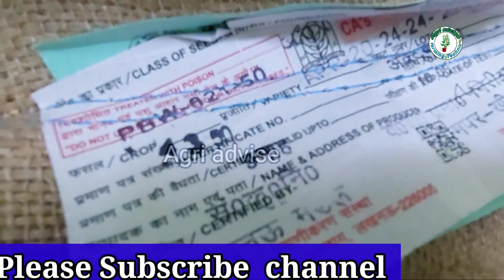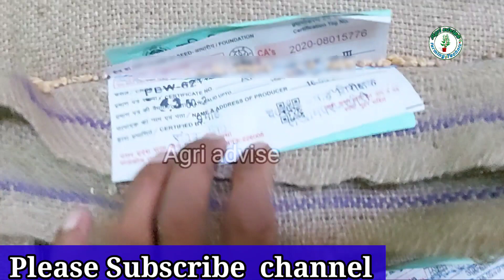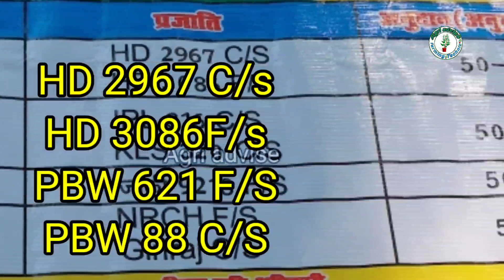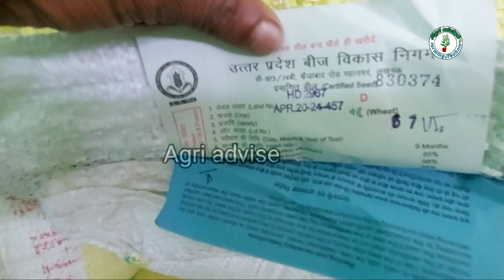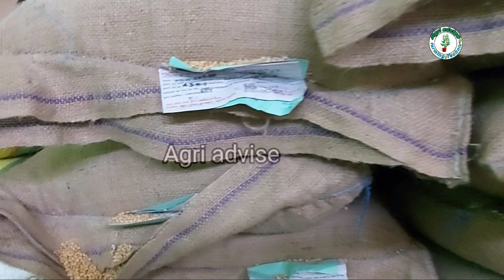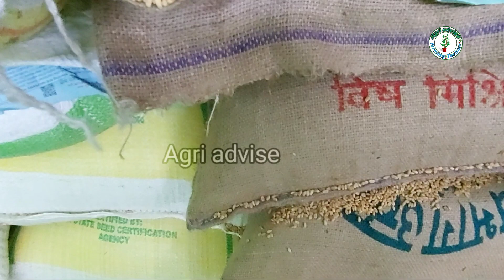गेहूं का बीज मिल रहा है मात्र 1400₹/कुन्तल में यहाँ से खरीदें pbw 621, pbw 88, HD2967,HD 3086,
नमस्कार दोस्तों यदि आप गेहूं का बीज खरीदना चाहते हैं और मार्केट में आपको काफी महंगा सिर्फ मिलना है और गुणवत्ता भी अच्छी नहीं है तो आपको इस वीडियो में जानकारी पूरी डिटेल से मिलेगी मार्केट से लगभग 50% कम कीमत में आपको सीट पर गेहूं का मिल जाएगा और इसके साथ साथ गुणवत्तापूर्ण भी गेहूं की वैरायटी मिलेगी क्योंकि यहां पर आपको कुल 4 ब्राइट या मिलेंगे एचडी 3086 एचडी 2967 बीबीडब्ल्यू 621 और बीबीडब्ल्यू 88 इसमें से 2 वैरायटी जो हैं वे फाउंडेशन और 2 वैरायटी जो है आपको सर्टिफाइड मिलेगी तो आप अपने अनुसार इन ब्राइटों का चयन कर सकते हैं इनसे उत्पादन भी आपको ठीक ठाक मिल जाता है और सभी की सभी वैरायटी जो हैं पूरे नवंबर महीने में बुवाई की जा सकती है चार से पांच से चाइयां करते हैं तो आपको प्रति एकड़ लगभग 22 से 25 कुंतल तक उत्पादन भी मिल जाता है सबसे अच्छी बात यह है कि सीड्स की कीमत जो है मात्र आधी है और अच्छी क्वालिटी का सीड्स भी आपको मिल जाएगा तो आप इस एप्स को खरीदने के लिए पूरी डिटेल से वीडियो देखिएगा धन्यवाद